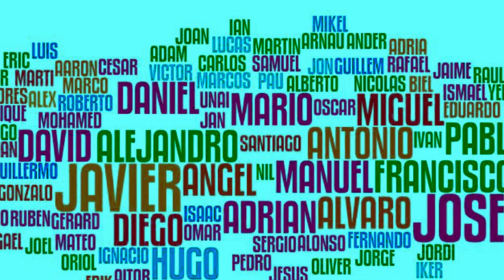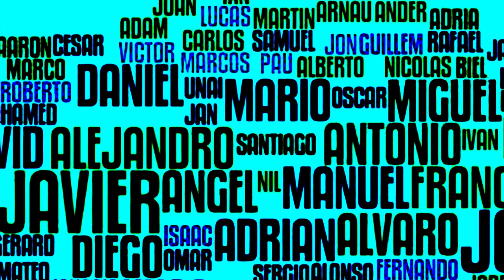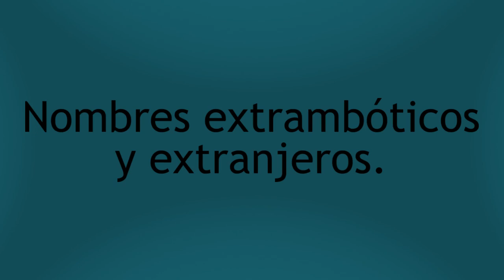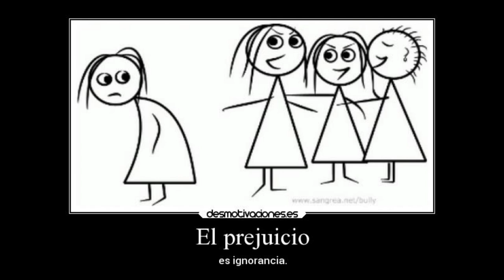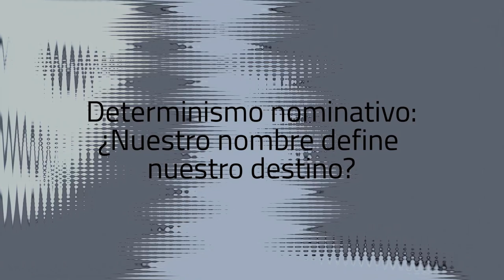¿Nuestro NOMBRE define nuestro DESTINO?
Este video hace parte de una nueva sección del canal en el que dialogare temas que me surjan y sienta importante de compartir por este medio.
Quería hacer este pequeño inciso para dialogar este tema, el determinismo nominativo, un tema que llevo dentro de la cabeza por meses.
Gracias por los que lo vieron hasta el final.